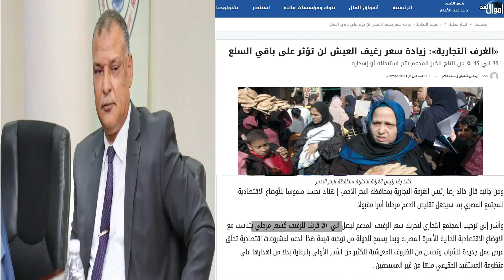رسمياً : رغيف العيش سعره بقي بـ 20 قرش ... ودي اول الكوارث وشوف المفاجاة اللي في انتظار الشعب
رسمياً اتحاد الغرف التجارية المصرية يعلن ارتفاع سعر رغيف العيش ٢٠ قرش